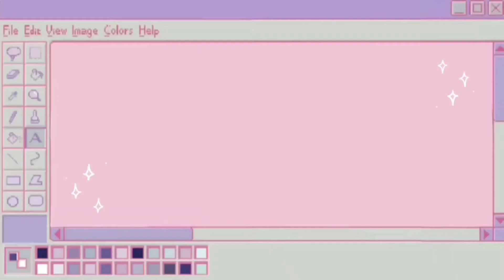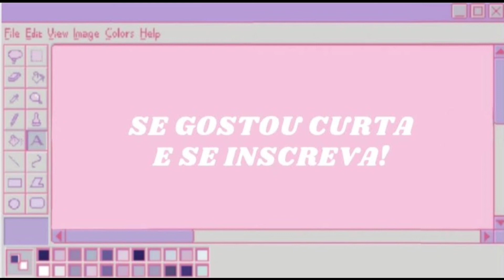Diy: Fazendo um potinho de cogumelo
Oi gente! No vídeo de hoje eu mostro como fiz o meu potinho de cogumelo, e também agradeço aos mil inscritos! Vou fazer um vídeo mais especial, mas enquanto não tenho tempo quero agradecer desde já!